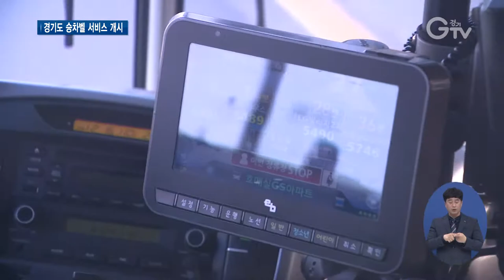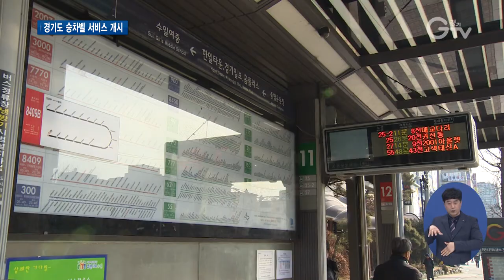시내버스 무정차 막는 ‘승차벨 서비스’ 개시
[앵커멘트] 기다리던 버스가 서지 않고 지나친 경험 있으신가요? 이제 경기도 전 시내버스 노선에서 무정차를 방지하는 승차벨 서비스를 이용할 수 있습니다. 경기 GTV 김태희 기자의 보도입니다.

[리포트]
승객이 정류소에서 기다리고 있다는 사실을 해당 노선버스 운전자에게 미리 알려주는 승차벨 서비스.

버스 무정차를 줄이기 위한 승차벨 서비스를 3월부터 경기도 전 시내버스 노선에서 이용할 수 있습니다.

승객이 스마트폰으로 경기버스정보 앱에 접속해 탑승 버스를 지정해 알리면, 해당 정보가 버스 기사에 전달됩니다.

정류소의 반경 100m 이내에서만 승차벨을 누를 수 있습니다.

승차벨을 요청한 버스가 무정차 할 경우 경기버스정보 앱으로 신고할 수도 있습니다.

[인터뷰] 김근기/경기도 버스정보팀장
“승차벨 도입으로 승차벨이 정착되면 승객 이용 편의가 증진되고 무정차로 인한 민원이 해소될 것으로 기대하고 있습니다. “

이용자가 적은 외곽 정류소나 야간시간에 더 유용할 것으로 기대됩니다.

경기도는 추후 정류소에 승차벨을 설치해 이용할 수 있도록 할 방침입니다.

[자막]
1.3월부터 경기도 전 시내버스 노선에서 승차벨 서비스 제공
2.경기버스정보 앱 접속-승차벨 이용
3.버스 무정차도 신고 가능
4.김근기/경기도 버스정보팀장
5.촬영, 편집/ 김광석